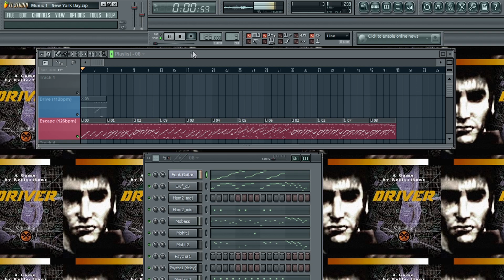Driver PS1 OST Transcription into FL Studio: New York Day (Chase)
I want to transcript the PS1 soundtrack into FL Studio, originally composed in FastTracker by Allister Brimble in 1999.
I had huge help from user TecFox, who managed to rip the original .xm files of the soundtrack. The goal is to emulate every single thing as faithful as possible to the original .xm, into FL.
The NY Day Chase theme is the first track in the .xm

Torce aí pra minha RV esse mês ser boa. Vou ver o extrato hoje.